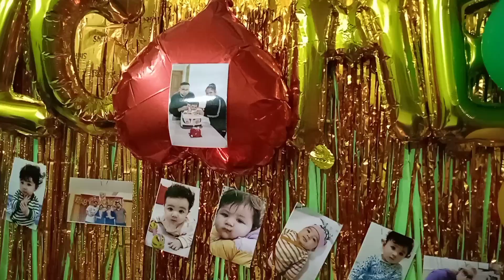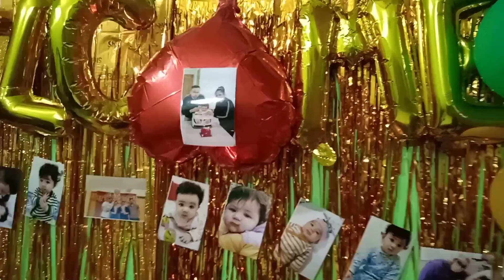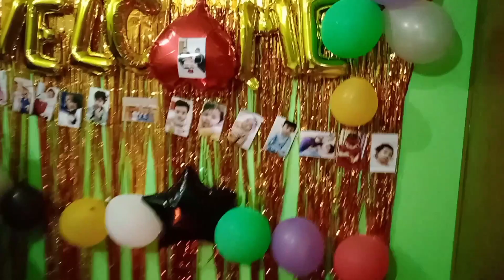4 साल बाद घर🏡 वापसी Hongkong से//इतनी खुशी🥰 आने की😍💕